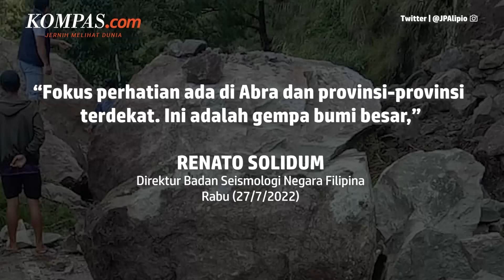Gempa Bumi M 7,1 Guncang Filipina, Tempat Tinggal hingga RS Rusak Parah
Gempa bumi berkekuatan magnitudo 7,1 mengguncang Filipina, Rabu (27/7/2022) pagi, tepatnya di wilayah Dolores.

Berdasarkan informasi dari U.S Geological Survey (Survei Geologi AS), gempa tersebut mengguncang pada pukul 07.43 waktu setempat.

Gempa itu dilaporkan merusak parah sebuah rumah sakit dan bangunan lain di provinsi utara, dan mengirimkan getaran kuat ke Ibu Kota Manila.
Meski demikian, tidak ada korban jiwa dalam peristiwa tersebut.

Penulis: Irawan Sapto Adhi
Penulis Naskah: Chrisstella Efivania Rosaline
Narator: Chrisstella Efivania Rosaline
Video Editor: Chrisstella Efivania Rosaline
Produser: Khairun Alfi Syahri MJ